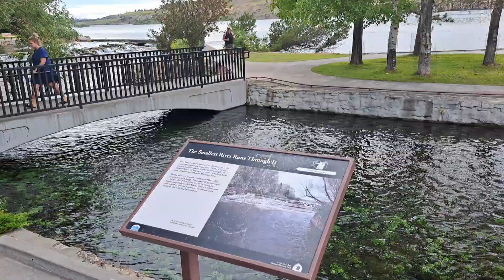Roe River. The smallest river in the United States. June 29, 2024.